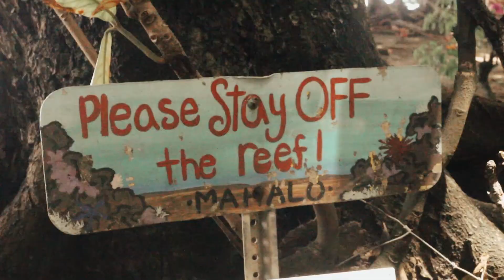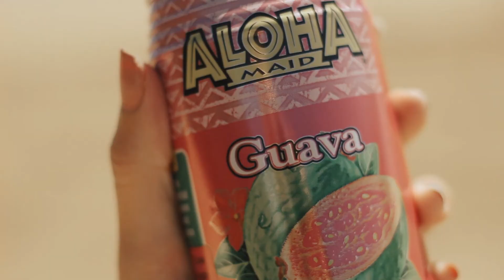our trip to kauai hawaii 2017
just three girls and a hawaiian took a trip to kauai island. we did SO many things while we were there i couldn't get them all in a video but it was a trip i will always remember. never forget. i learned that i am definitely an island girl. meant for the sun, the sand, and the sea.